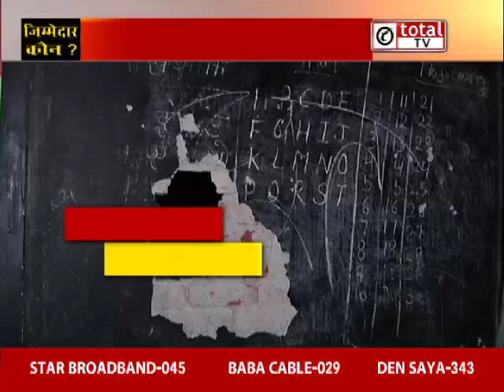Delhi Violence- दंगाइयों ने स्कूल को भी नहीं छोड़ा, कैसे पढ़ेंगे बच्चे ?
DelhiViolence- दंगाइयों ने स्कूल को भी नहीं छोड़ा, कैसे पढ़ेंगे बच्चे ?